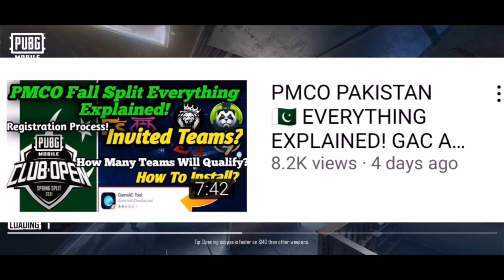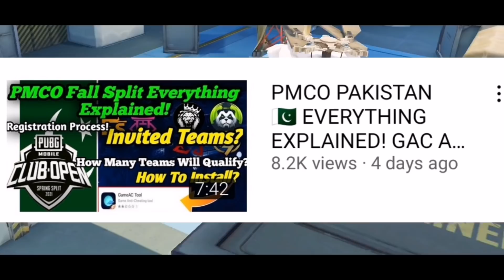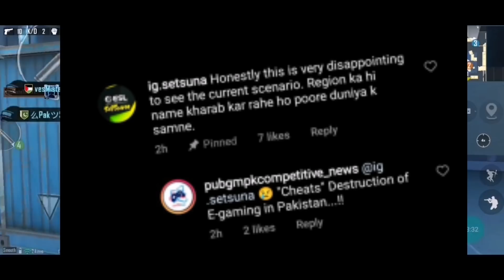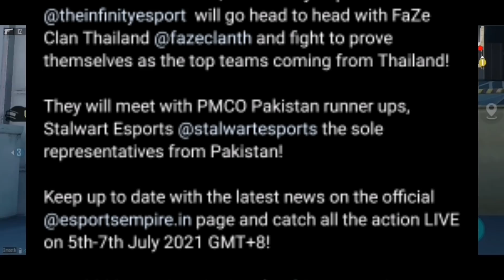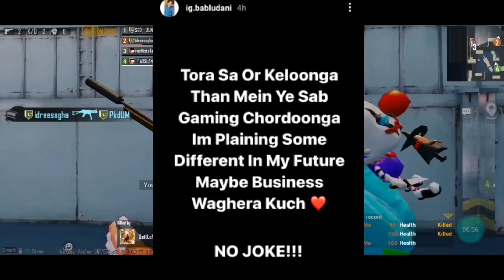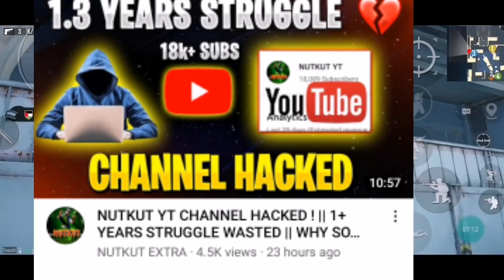Stalwart Gives Slot To FreeStyle Not I8 | Still Hacking, PMNC Postponed, Anonymous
Star Anonymous Life Style Video Deleted
Stalwart Gives Slot To FreeStyle Not I8 | Still Hacking , PMNC Postponed, PMCO Invited Teams

✦✦✦✦✦ MistaTech ✦✦✦✦✦
Device : Huawei Y9 Prime 2019
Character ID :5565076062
IGN : vesMistaTechYT
Video Editing app : Kinemaster
Mic : Boya By M1
Screen Recorder : ADV

Pakistans First Gaming News Channel